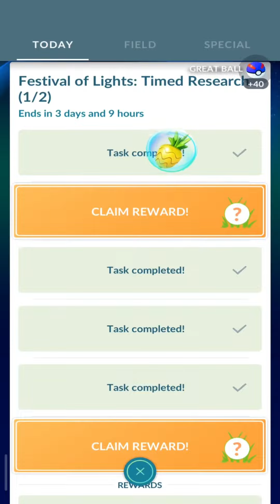Speedrunning “Festival of Lights: Timed Research” new research in Pokémon go.